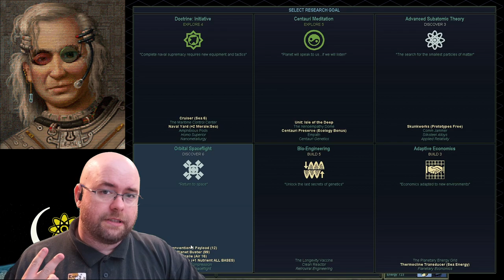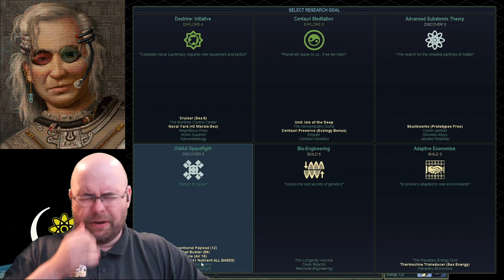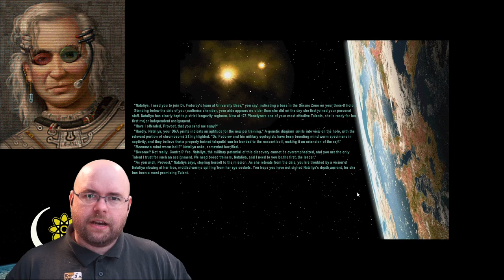"In three, I find freedom." (Let's Play Sid Meier's Alpha Centauri e06)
We've finally hit the midgame of our SMAC run! Fusion Power (obtained in this episode) is the entry into the midgame of SMAC for me, and is the traditional point where I stop just appeasing AIs and beat them down with the unholy wrath of The Swarm.

Well, we're still missing a component of that piece, but we're still starting to shape up a bit. Also, I think things might be just a bit too easy? Let's find out!